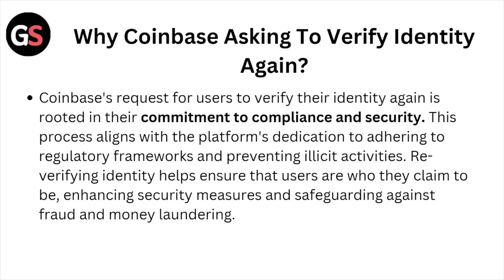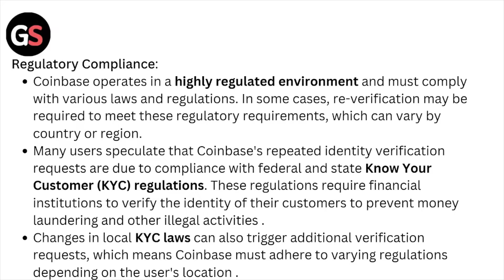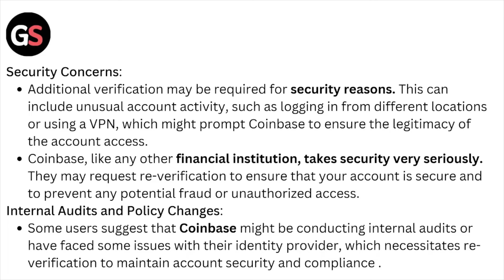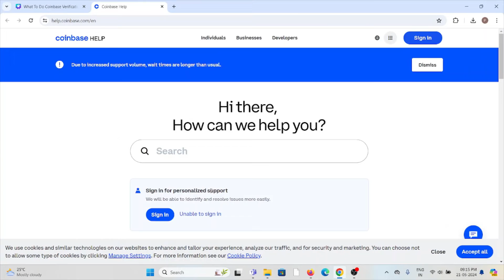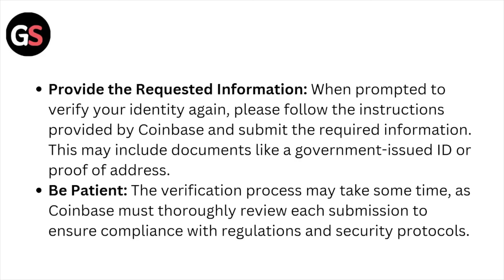Why Coinbase Asking To Verify Identity Again & What To Do?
Today, we're going to show you Why Coinbase Asking To Verify Identity Again & What To Do?.This can be helpful in various situations, such as Understanding why Coinbase asks to verify identity again ensures compliance, enhances security, prevents account issues, and guides you on necessary actions.

0:00 Introduction
0:10 Solution: Why Coinbase Asking To Verify Identity Again?
2:30 Solution: What To Do When Coinbase Asking To Verify Identity Again?